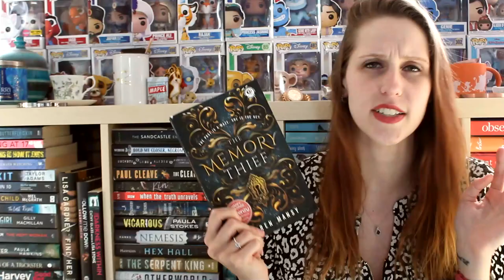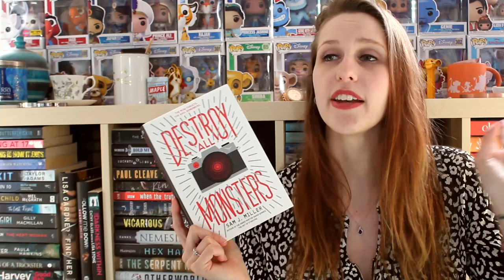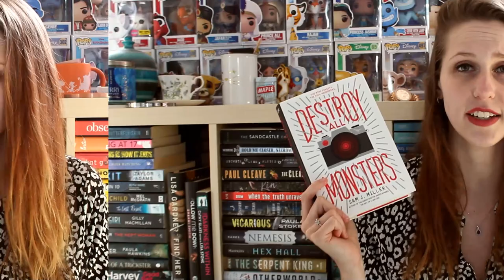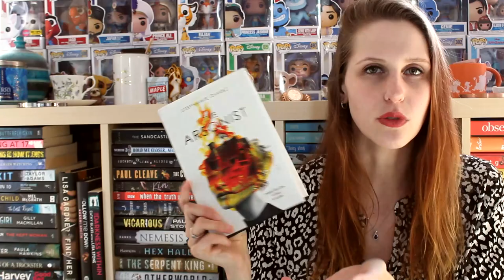APRIL TBR | 2022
This was filmed at the beginning of the month, but ya girl got hit with the COVID monster, so it's going up now!